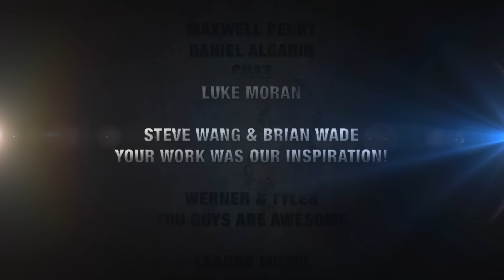Half-Life Movie (Live Action) The Freeman Chronicles: Episode 1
Gordon Freeman in the flesh in this cinematic horror
short based on the video game Half-Life. Yes there will be headcrabs...

Shot by fans over two nights in a cottage in the middle of Hollywood
for about $3000. Enjoy Enter the Freeman!

Played Half-Life Alyx and loved it.